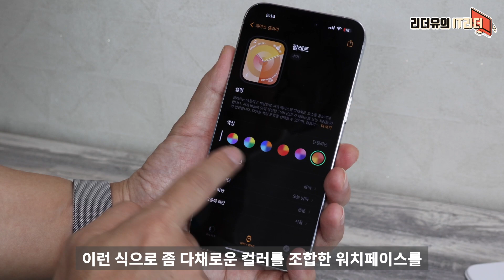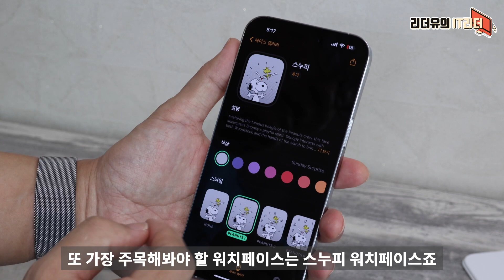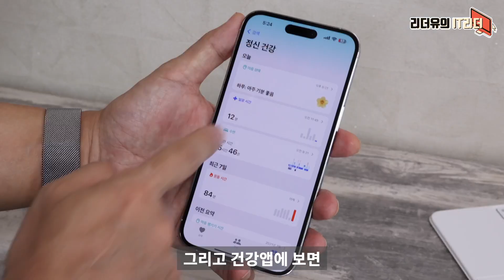꼭 알아두세요! 더 좋아진 애플워치 watchOS10 8가지 변화 사용법 달라진점 with 애플워치8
애플워치 업데이트 새로운 변화 watchOS10 8가지 달라진점 입니다

00:00 IT리더 리더유입니다
00:25 1. 스마트 스텍 추가
00:59 2. 제어센터 들어가기
1:11 3. 앱 모음 보기
1:42 4. 앱 디자인 변경
3:11 5. 팔레트 워치페이스
4:08 6. 스누피 워치페이스
5:13 7. 정신 건강
5:52 8. 일광 시간 체크